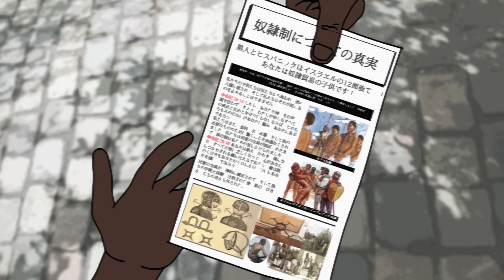Bible History Is Black, Hispanic, And Native American History! 聖書の歴史は黒人、ヒスパニック、ネイティブアメリカンの歴史です!iuic